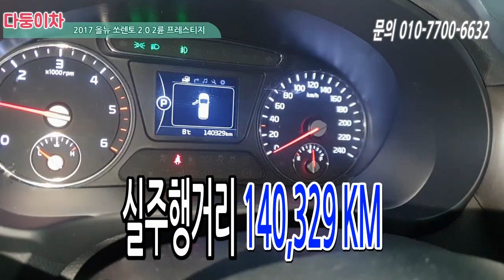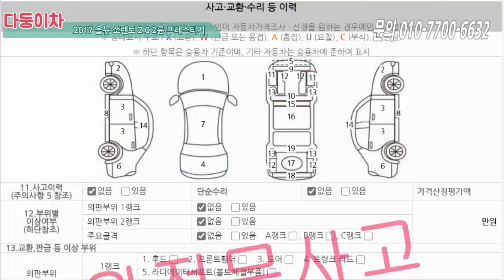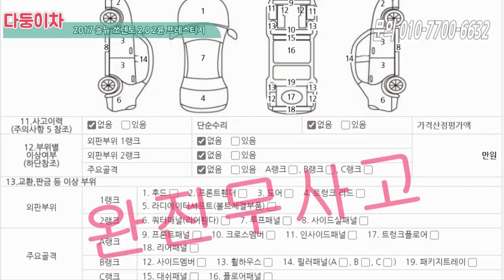올뉴쏘렌토 엑기스 옵션만 넣어놓은 그림같은 차량 ( 전동트렁크, 4구안개등, 네비, 후방카메라, 통풍시트, 풀오토에어컨 ) 최저가 도전!! [ 다둥이차 쏘렌토 소개영상 ]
차량정보
차량명 : 올뉴쏘렌토 2.0 2륜 프레스티지
최초등록일 : 2016년 10월
주행거리 : 약 140.000Km
색상 : 흰색
사고유무 : 완전무사고
유종 : 디젤
가격 : 1590 만원